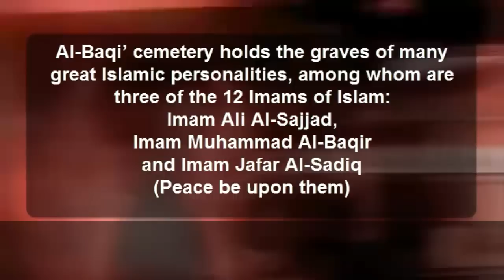The Destruction of Al-Baqi' Cemetery - What is our Duty? - Ayatollah M.R Al-Shirazi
A lecture by Ayatollah Muhammad Ridha Al-Shirazi.

Al-Baqi' cemetery holds the graves of many great Islamic personalities, among whom are four of the 12 Imams of Islam:
Imam Hassan Al-Mujtaba,
Imam Ali Al-Sajjad,
Imam Muhammad Al-Baqir
and Imam Jafar Al-Sadiq
(Peace be upon them)

On 8th of Shawwal, Wednesday, in the year 1345 AH   (April 21, 1925), the shrines in Al-Baqi cemetery were demolished by King Ibn Saud. In the same year (1925), he also demolished the tombs of holy personages at Jannat al-Mualla (Makkah) where the Holy Prophet's mother, wife, grandfather and other ancestors are buried. Destruction of sacred sites in Hijaz by the Saudi Wahhabis continues even today.